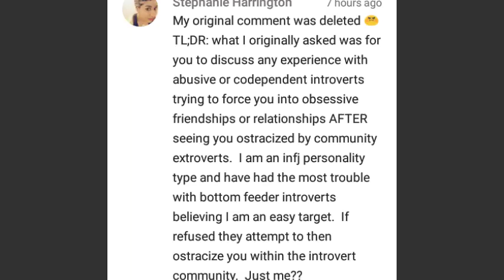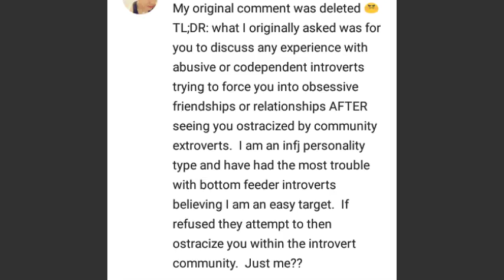Dealing With Ostracizers and Ostracism - Answering a question from a listener